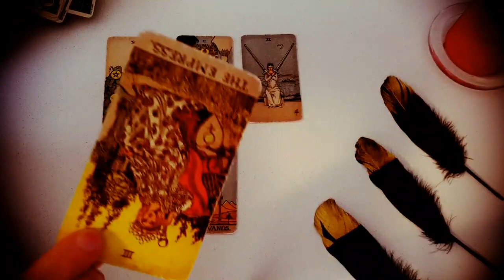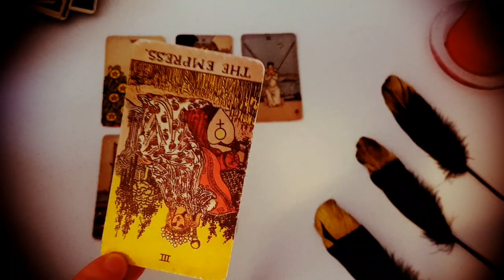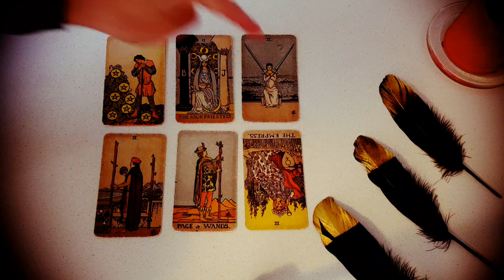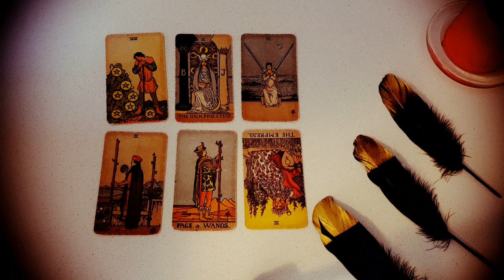PISCES ❤️ SOMEONE IS PUSHING YOU OUT OF THEIR LIFE EVEN THOUGH THEY DON'T WANT TO? OCTOBER 9TH- 15TH